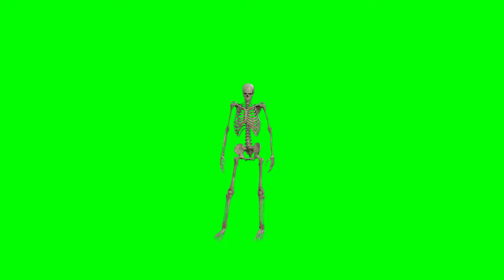💀ESQUELETO bailando THRILLER pantalla verde 🕺💃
💃💀ESQUELETO bailando pantalla verde. CRANEO bailando THRILLER de michael jackson pantalla verde. Calavera bailando fondo verde. Esqueleto pantalla verde. Esqueleto para croma. Esqueleto danzarin fondo verde. Efecto bailarines fondo verde. Recursos halloween chroma key. Efectos especiales para halloween pantalla verde. Efectos especiales pantalla verde para chroma key. Recursos para videos. Efectos croma para videos. Efectos especiales para vídeos. Efectos para usar en chroma key.